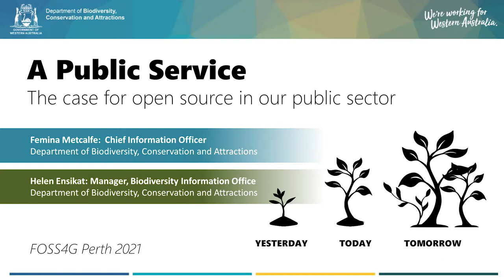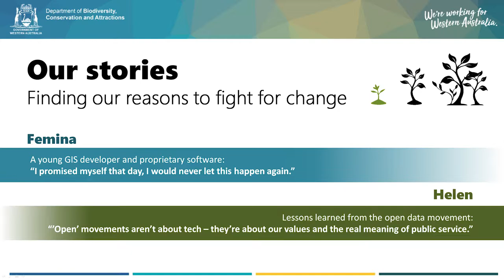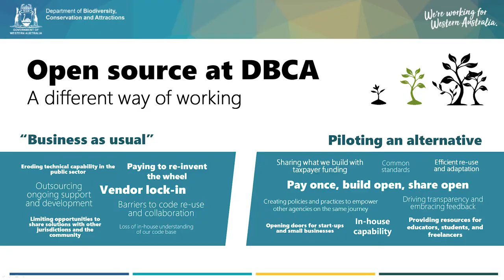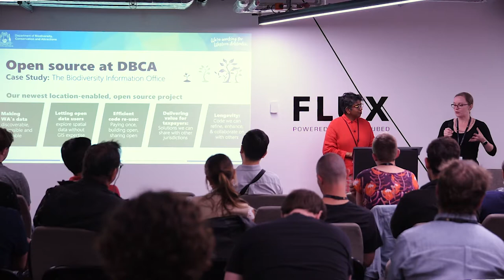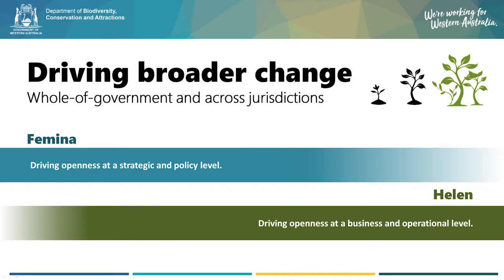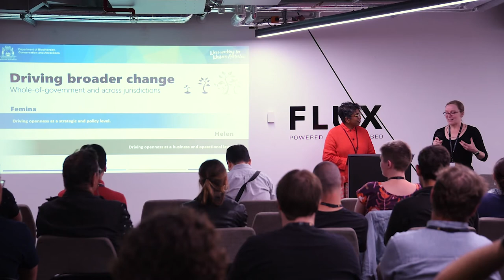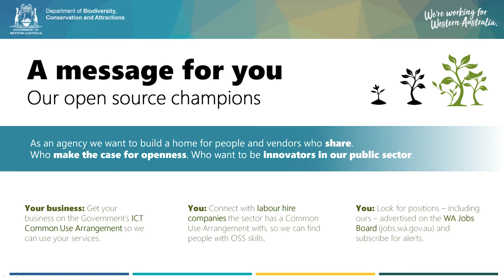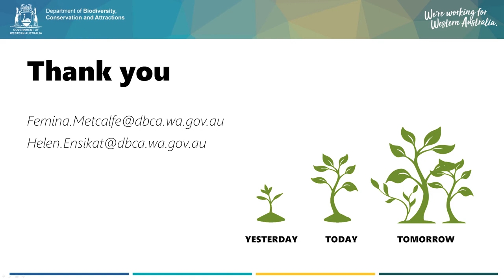FOSS4G Perth - Femina Metcalfe & Helen Ensikat - Keynote address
Femina Metcalfe and Helen Ensikat will be making the case for open source development in government, and talking about the ways they're currently using and creating open source solutions to make biodiversity data more accessible.

Femina Metcalfe is Chief Information Officer and Helen Ensikat is Manager of the Biodiversity Information Office at the Department of Biodiversity, Conservation, and Attractions at the Government of Western Australia.

FOSS4G Perth 2021 took place on 12 November 2021 in Perth, Western Australia. It’s a community-driven event focused on open geospatial, including open source software and open data, with a mission to build a strong local community by bringing people together to share stories and welcome newcomers.